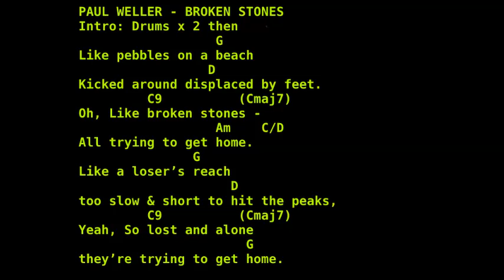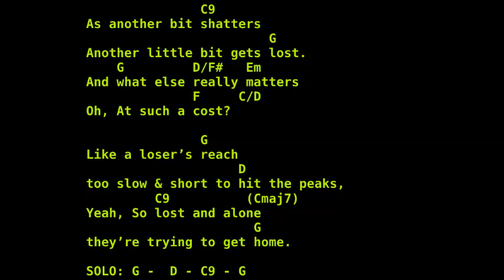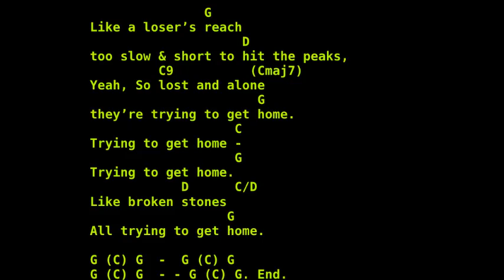Broken Stones - Grums Backing Tracks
Grums Backing Tracks